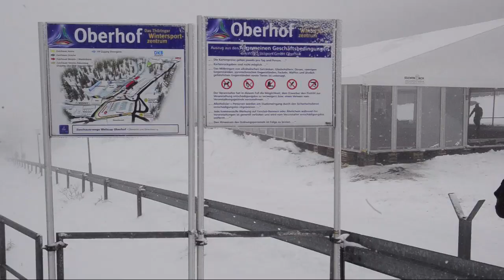Was nun, Oberhof?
Ab dem 7. Januar sollte es hoch her gehen in Oberhof. Doch das Wetter zwang zur Absage des Biathlon-Weltcups. Die Folgen sind schwer absehbar – vor allem für den Ort, der trotz vieler Vorzüge ein Sorgenkind Thüringens ist. Warum?